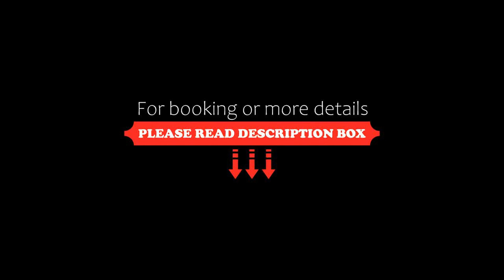Palcall Tsumagoi Resort Ski & Hotel, Tsumagoi, Japan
About Property:
Located in Tsumagoi, 39 km from Honmachi Machiyakan, Palcall Tsumagoi Resort Ski & Hotel provides accommodation with a restaurant, free private parking, a bar and a shared lounge. The accommodation features ski-to-door access and a ski pass sales point, as well as a garden and a terrace. The accommodation offers a hot spring bath, free WiFi and family rooms.
Guests at the resort can enjoy a buffet breakfast.
Palcall Tsumagoi Resort Ski & Hote...
Property Type: Resort
Address: 377-1611 Gunma, Tsumagoi, Hoshimata Baragi Kogen, Japan
Searching For
1. Palcall Tsumagoi Resort Ski & Hotel - Tsumagoi - Japan
2. Palcall Tsumagoi Resort Ski & Hotel - Tsumagoi - Japan Address
3. Palcall Tsumagoi Resort Ski & Hotel - Tsumagoi - Japan Rooms
4. Palcall Tsumagoi Resort Ski & Hotel - Tsumagoi - Japan Amenities
5. Palcall Tsumagoi Resort Ski & Hotel - Tsumagoi - Japan Offers and Deals
Audio Credit:
Track Title: Subway Dreams
Artist: Dan Henig